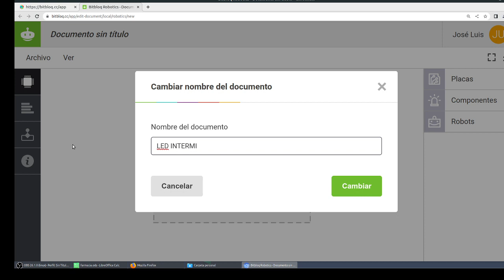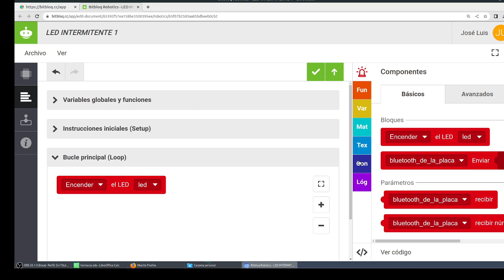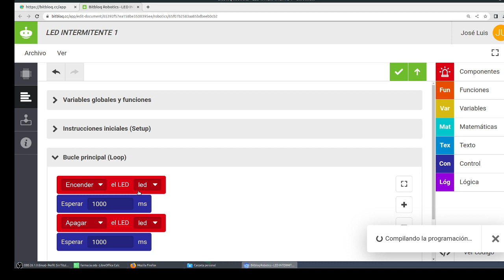BitbloqLuz LED parpadeando Robotics Advanced RETOTECH IES Monterroso